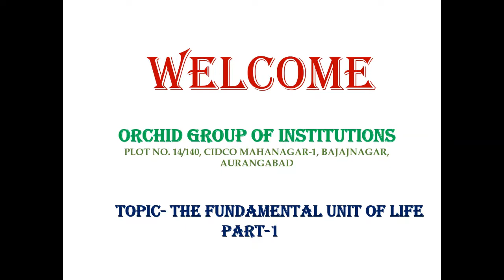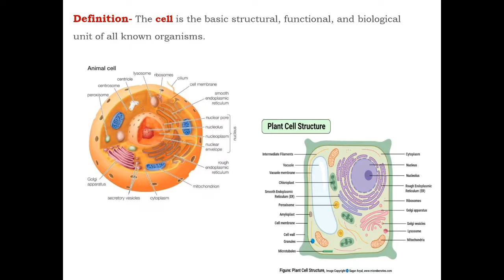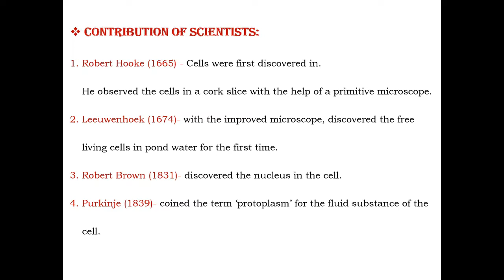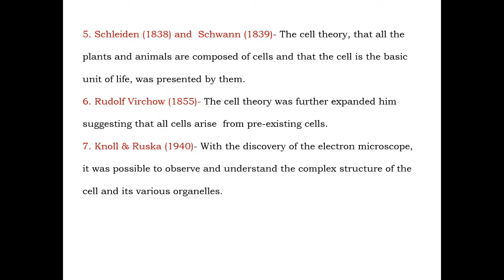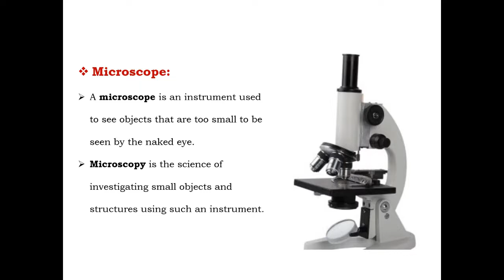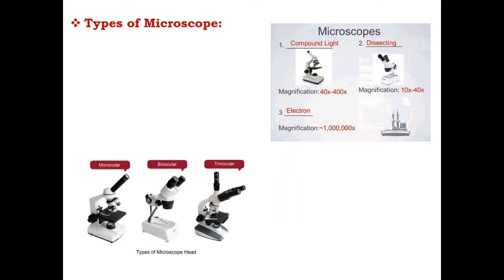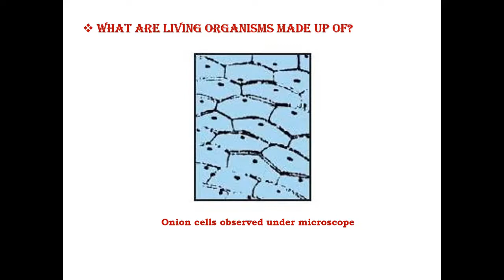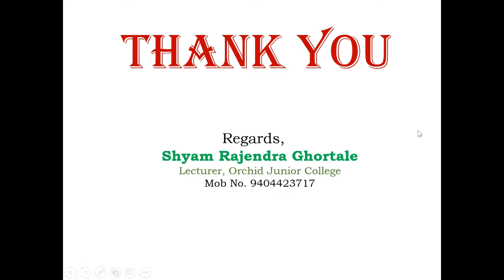The Fundamental Unit of Life - 9 CBSE (Part-1)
This video contain information about cell, contribution of scientists in cell biology, Microscope and types of microscope etc.